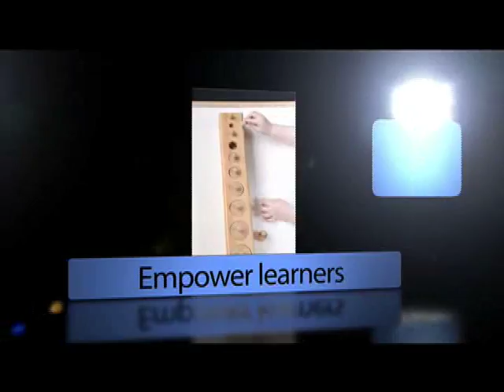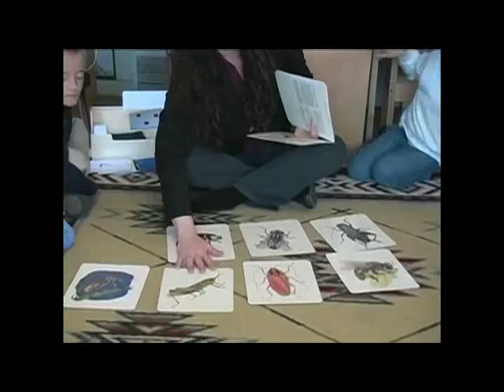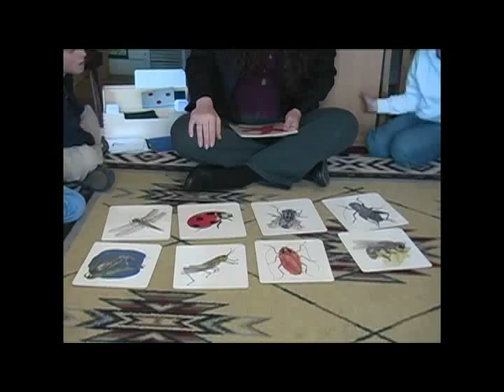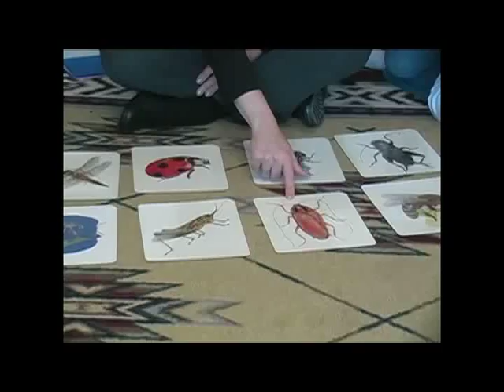Modeling Behavior and Managing Group Time [Montessori for Everybody #11]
Learn essential classroom skills of modeling the behaviors you want to teach are appropriate and only reinforcing appropriate behaviors during group time. This episode covers giving presentations in small and large groups, guiding the children's behavior, the use of fantasy, and an auditory skills twist on traditional three period lessons. It is time to change the conversation about education.